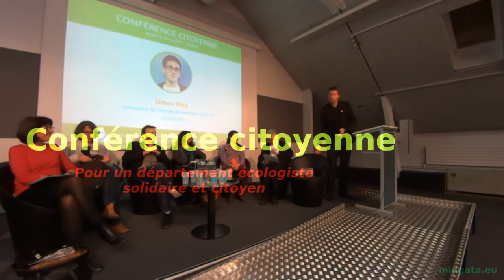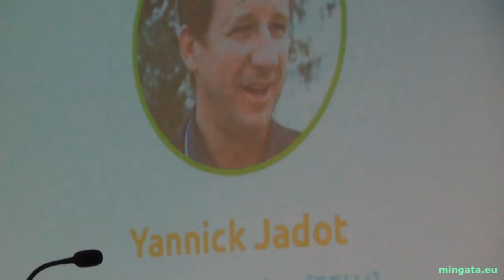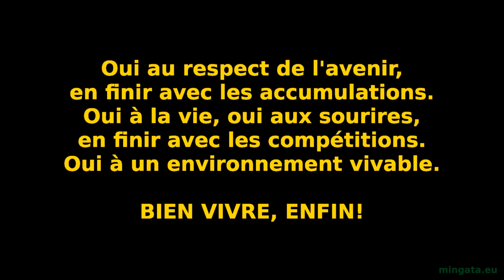Yannick - La reconquête des territoires, l'opposition à TAFTA (Conférence citoyenne du 12 mars 2015)